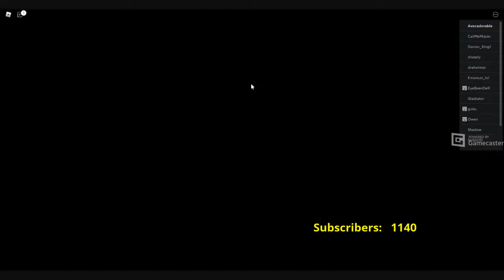Shovel Simulator! Ambulance and Forklif is your Pets here. Really? And many more...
Shovel Simulator [Chapter 2]

My username : MyAvocadorables